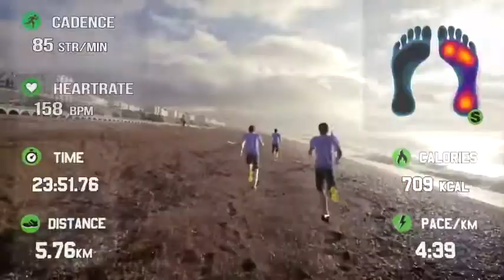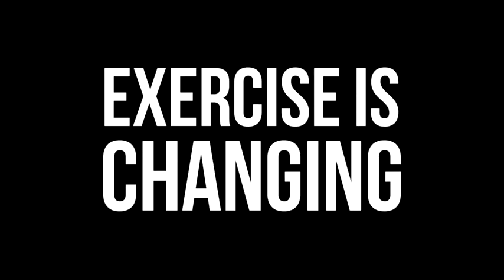Sensoria Fitness and Race Yourself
Oliver Werneyer (Swiss Re) referred to this video as a good example of user experience during his speech at the Efma Insurance Distribution conference, March 2015